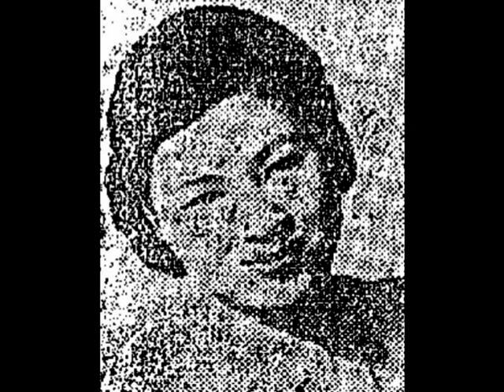周聰、梁靜《兩地相思》，1957年粵語流行曲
梁靜（Ms. Leung Ching）乃一個富於音樂天才的歌伶，擅唱國語時代曲、粵曲、英文與日本歌，在廣府歌伶中，堪與梁萍、鄧白英鼎足而立。中華民國四十年（around 1951）間，崛起於香港島（Hong Kong island）皇后大道東（Queen's Road East）門牌55號地段秀華臺之『東都花園飯店夜總會』，那裡乃園林餐館，一片西湖（Lake West）景色，玉宇瓊樓，仿如杭州（Hangchow），初試啼聲，即已一鳴驚人，被譽為「東都歌后」。迨後轉任王定源先生在北角（North Point）英皇道（King's Road）雲華大廈（Winner House）經營之北平菜館『燕雲樓』音樂夜座、『金陵舞廳』鬻曲獻技，造詣日深，聲譽鵲起。中華民國四十二年夏天（summer in 1953），『南天音樂廳』，乃由「遠東簫皇」洛平（Mr. Lobing Samson, a Filipino from Shanghai）及其領導之菲律賓人樂隊主持樂政， 復以梁靜歌藝出眾，延其主唱，珠聯璧合，相得益彰。中華民國四十二年九月十四日，星期一（14th September, 1953, Monday），梁靜轉幟由黃耀寰經營的『東方舞廳』，佐敦道（Jordan Road）門牌十八至廿四號鴻運大樓（Lucky House）二樓（first floor）全層，設備豪華，東方藝術，宮廷燈飾，畫舫情調。

中華民國四十六年，粵語流行曲《兩地相思》
周聰（Mr. Chow Chung）、梁靜（Ms. Leung Ching）合唱《兩地相思》
由呂宋人組成的樂隊演奏，「遠東簫皇」洛平（Mr. Lobing Samson, a Filipino from Shanghai）為其領班。

旦：我心裏枯燥，生怨恨。恨您使我失去歡笑，好似一個木人（wooden puppet）。懷念您，恨您，人被情迷困，相思苦惱，想愛人。

合：惱恨，惱恨，每念往日相愛，今已分散，偏惹恨，懷念愛人。惱恨天公祢不憫！

生：我不語不笑，生怨恨。恨我失去歡笑，一切枯燥，好似一個木人（wooden puppet）。長夜掛念妳，人被情迷困，相思苦惱，想愛人。